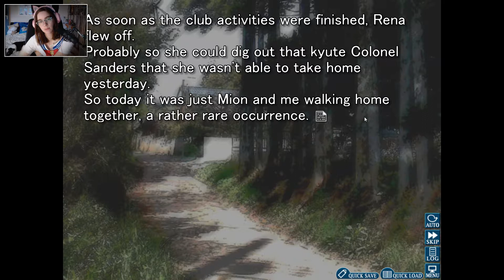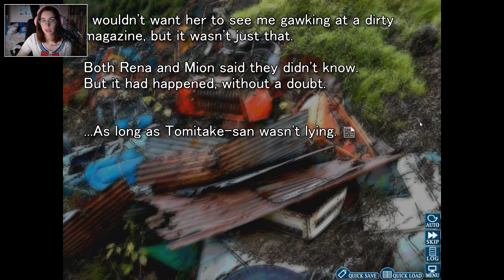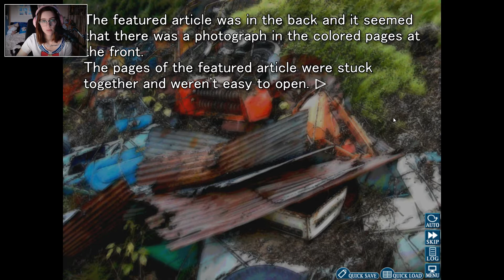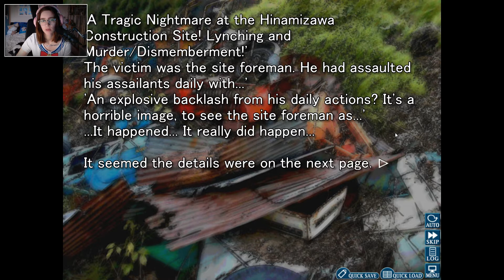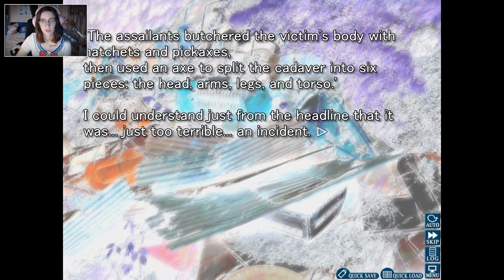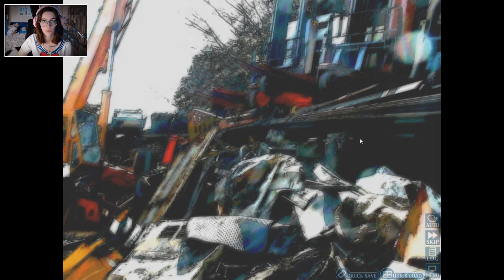HIGURASHI WHEN THEY CRY #09 - Grausige Funde | Let's Play Higurashi (Deutsch/German)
LET'S PLAY: HIGURASHI WHEN THEY CRY (VISUAL NOVEL)
#09 - Grausige Funde

Plattform:
PC